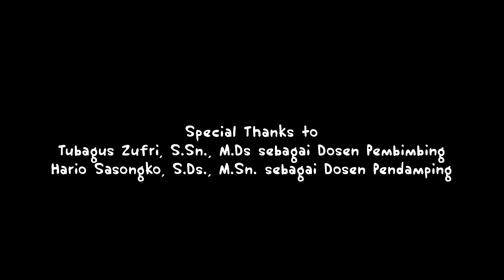Good Shepherd | Gembala yang Baik - IYMC June 2022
Inspired by Biblical references

In the Gospel of John 10:11-15, Jesus states "I am the good shepherd"

I am the good shepherd. The good shepherd lays down his life for the sheep. He who is a hired hand,
and not a shepherd, who does not own the sheep, sees the wolf coming, leaves the sheep, and flees.
The wolf snatches the sheep, and scatters them. The hired hand flees because he is a hired hand,
and does not care for the sheep.

I am the good shepherd. I know my sheep, and my sheep know me, just as the Father knows me,
and I know the Father. I lay down my life for the sheep.

Instrumentation

2 flutes
2 clarinets in A
2 bassoons

3 horns in F
trumpet in A

2 snare drums
cymbals
tambourine
glockenspiel
xylophone

harp
piano

choir SATB

violin I
violin II
viola
celo

Credits

Animation by Stella Yohanna
Thanks to Sarah Charista